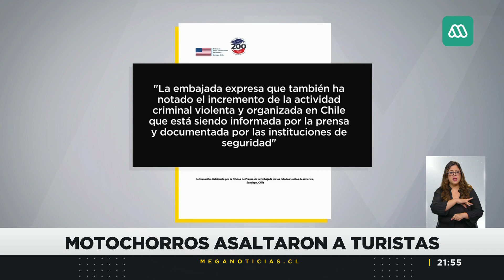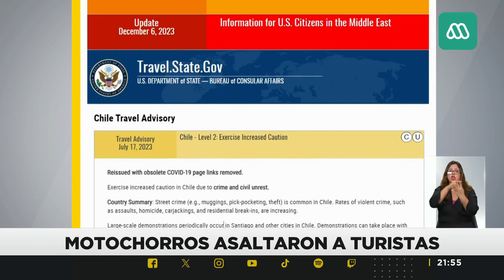La peor imagen de Chile al extranjero: Turistas fueron asaltados por “motochorros”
Cámaras de vigilancia captaron el momento exacto en que los turistas fueron abordados por “motochorros” quienes les arrebataron relojes de alta gama.